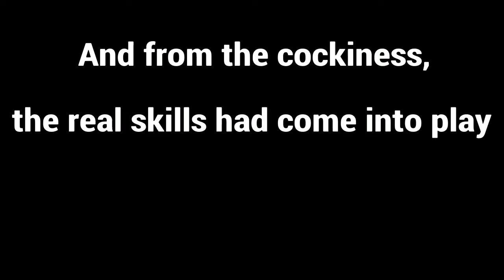For Hono Ep4: Getting my old editing skills back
I'm sick so I didn't say a lot, so I just put on some share factory music. Hope yall enjoy!